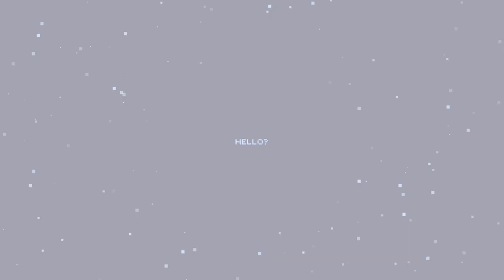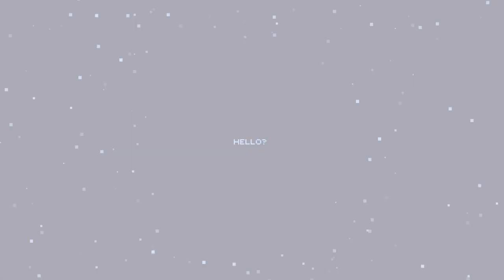Cobalt Core (Modded) - Peri, Drake/Dizzy, Philip aboard the Artemist (Hardest)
Frenzy Mod goes pew pew

Philip mod by clay
Modloader by Ewanderer
Codex & Crew Helpers by Shockah

Cobalt Core Discord for mods and mod accessories

00:00 - Dead Run
27:17 - Winning Run